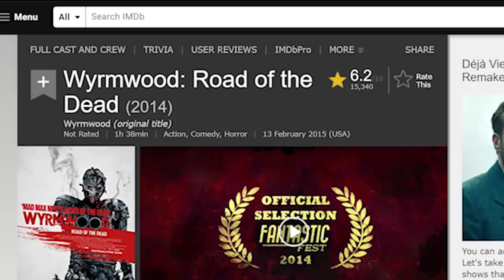ความรู้สึกหลังดู แมดแบร์รี่ ถล่มซอมบี้ ผีแก๊สโซฮอล์ [ หนอนหนังติดเรท ]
ขอขอบคุณทุกๆคนจากใจจริงๆที่สนันสนุนพวกเรามาโดยตลอด

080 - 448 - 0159